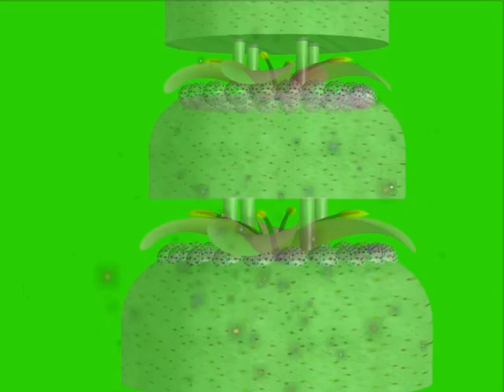happy birthday wishes green screen"Happy Birthday Animation Greetings Green Screen Effect Free"no112